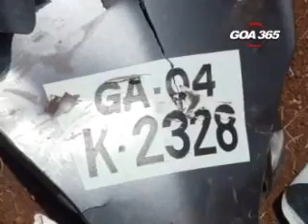One Dies In A Fatal Road Accident At Sarvan In Bicholim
In a fatal accident reported at Sarvan in Bicholim on Monday, one Puno Gaonkar hailing from curchirem, Bicholim died on the spot when his scooter was hit by an oncoming car.